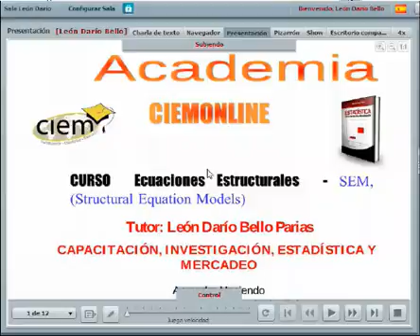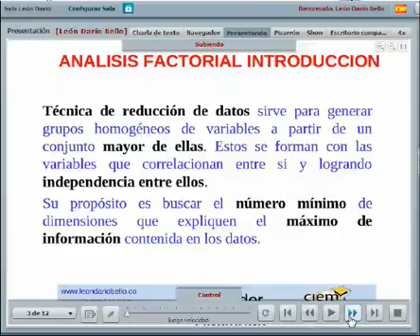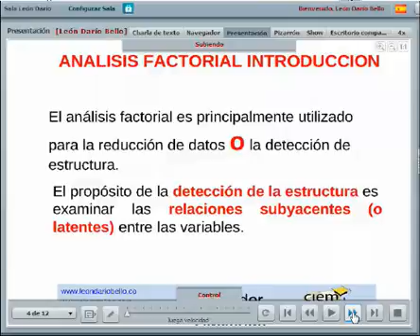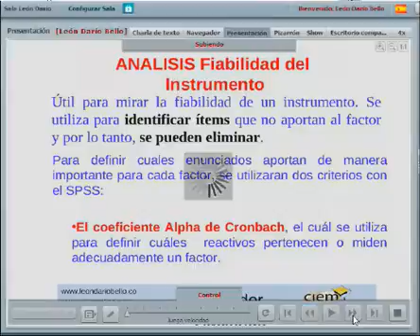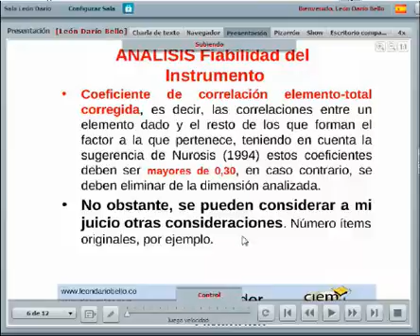Introducción factorial SEM